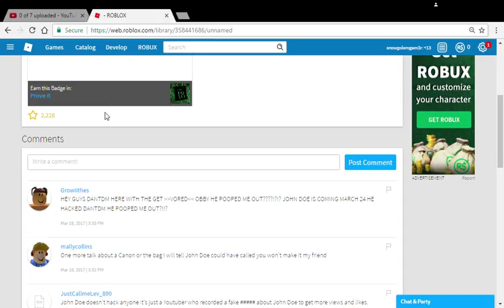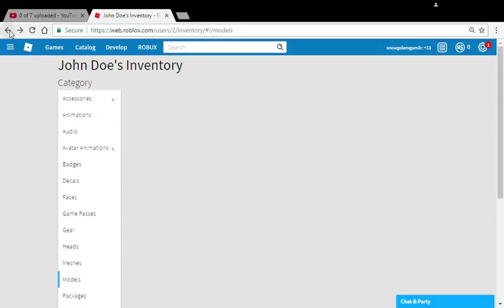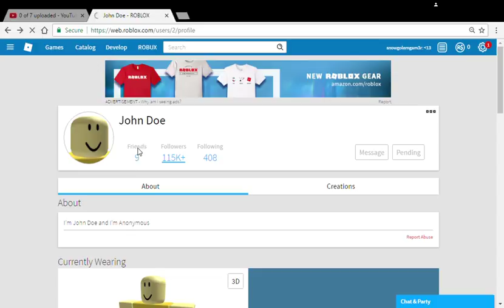march 18th.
[Thumbnail taken from Google images]